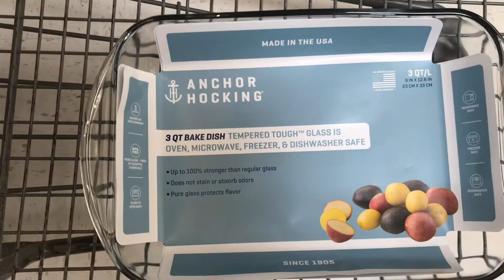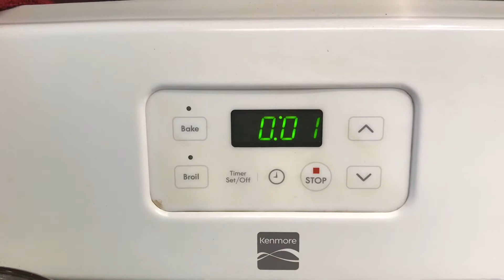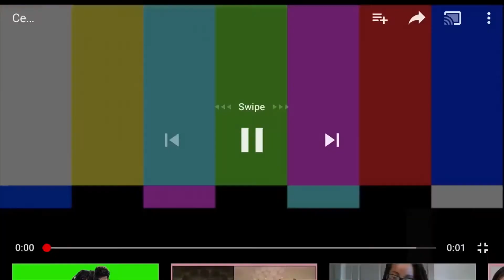SUNDAY DINNER VLOG | First time making a sweet potato casserole | family meal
Hey gals & gals! Today’s video is vlog style and shows you how my hubby makes a sweet potato casserole for the first time.